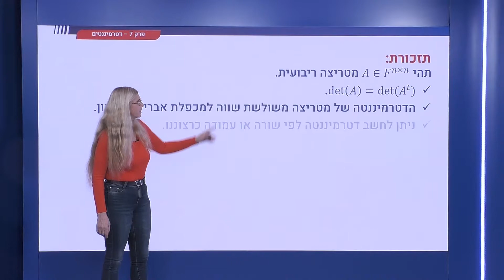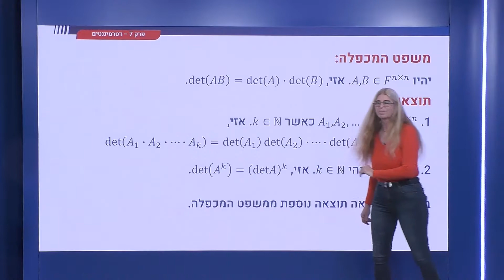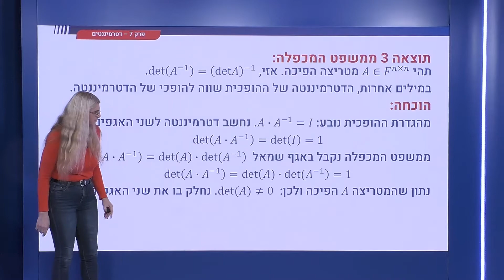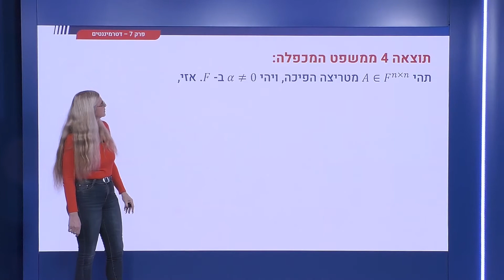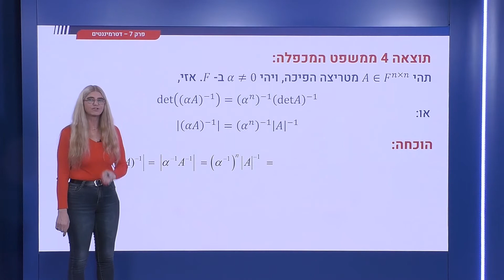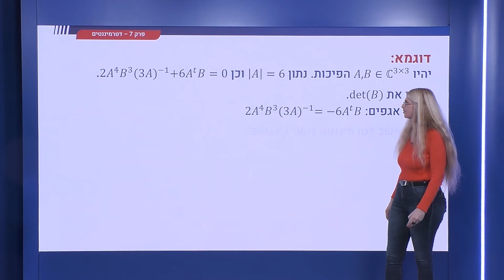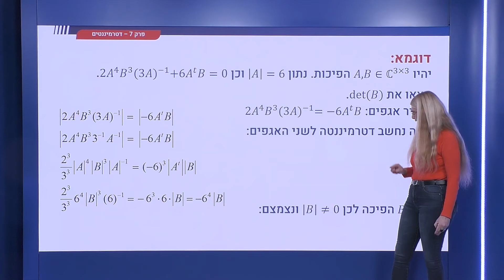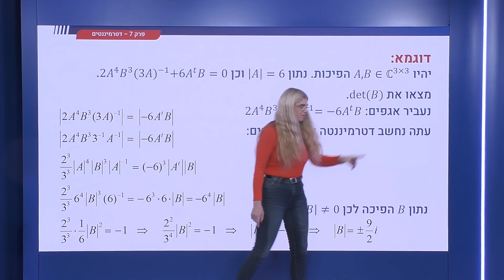253 - תוצאה ממשפט המכפלה - דטרמיננטה של ההופכית